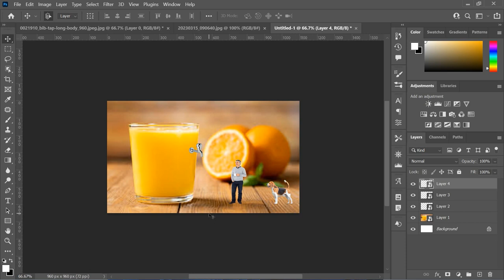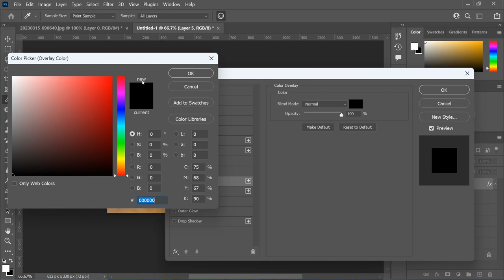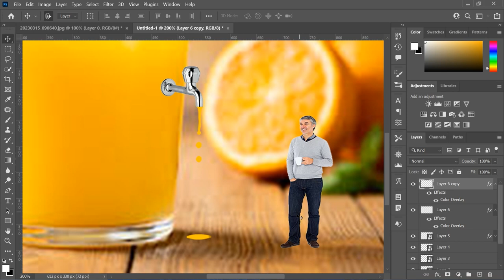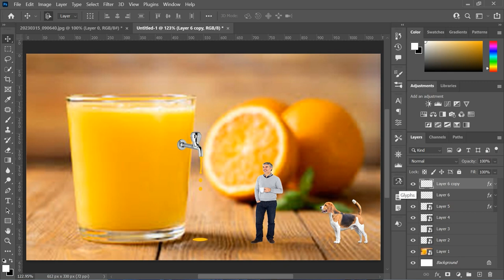THE MAN WHO DRINKS STRAIGHT FROM THE ORANGE GLASS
I edited this picture with photoshop, by downloading the pictures from google.